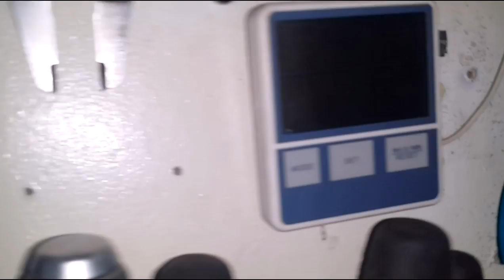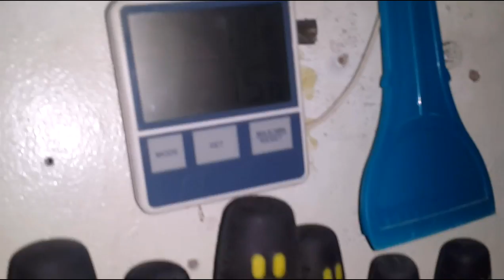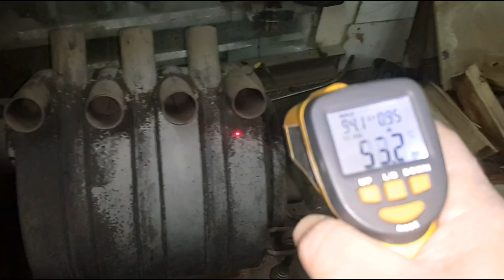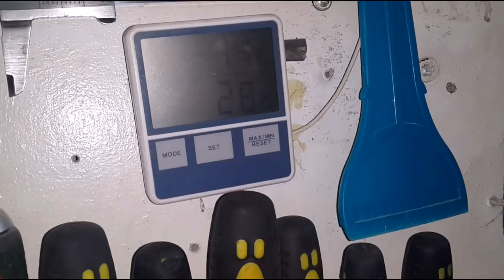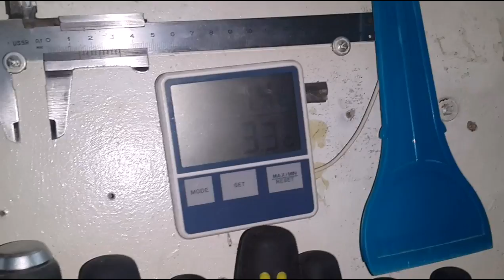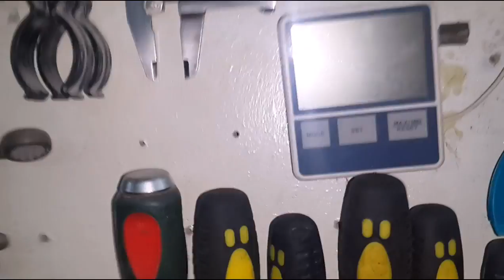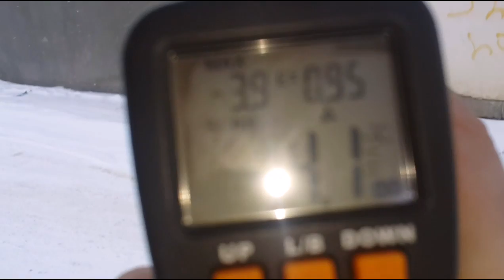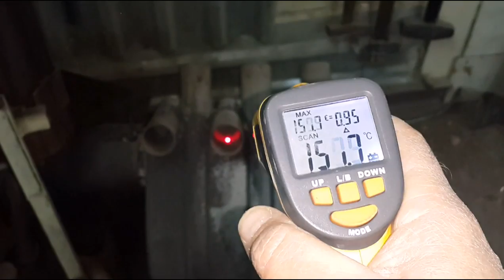breneran-- buleryan Зима --- как я топлю в гараже.....